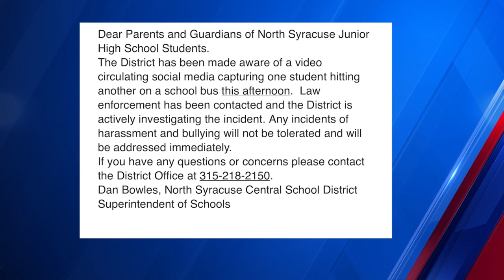North Syracuse Central School District bullying